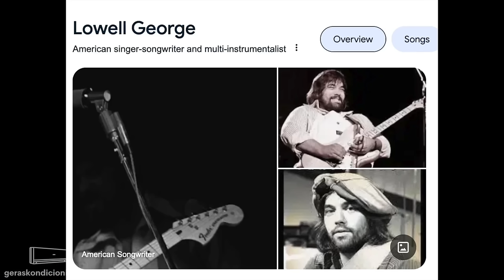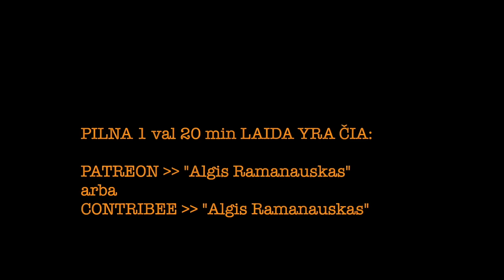Ramanauskas 20240814 AGNIA GRIGAS vieša versija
Seniai planuotas pokalbis, pagaliau tapęs realybe, Agniai su šeima atvykus Lietuvon "neribotam laikui".
Agnia yra daug metų afilijuota su Atlantic Council “think tank” (Washington DC) ir kitomis JAV valstybinėmis ir tarptautinių santykių organizacijomis, vykdžius mokymus ir pranešimus Senate, State Department, Department of Homeland Security, Department of Energy, ir pan. Pranešėja ir moderatorė verslo, politikos, mokslinėse, ir saugumo konferencijose reprezentuojama Harry Walker ir HiCue agentūrų. Mano straipsniai ir komentarai pasirodę New York Times, Forbes, CNN, Foreign Affairs, Reuters, BBC, Bloomberg ir daugiau.

PILNOS LAIDOS TEMOS:

00:00:00 Intro apie Frank Zappa ir Lowell George. Trijų vaikų mama
00:03:27 „O kas jei iskanderas čia atskris?“ „Ar teoriškai įmanoma kad Rusija liausis dariusi tai, ką ji daro?“
00:09:47 Tikimybė kad Rusijoje kažkas įvyks netikėtai, pernakt, kaip per Rugpjūčio Pučą
00:16:40 Rusofobija vs. Ruso-realizmas. Sovietologai, „realizmas“
00:21:32 Vengrija.
00:24:24 7-nių Žingsnių Re-imperijalizacijos Teorija. Pasportizacija
00:28:10 Naujoji knyga; Agnės skyrius joje. JAV rusai
00:32:30 Pabaigos pradžia? „Civil War“. Informacinio Karo Įstatymas
00:39:50 Rusijos nenugalimumo mitas
00:42:07 Trump vs. Obama, Biden ir obamitai
00:48:25 Rusijos įtaka JAV rinkimams: kiek lemianti ji buvo?
00:49:50 „Putino karas“ vs. „Rusijos karas“. Kara–Murza ir keistos Rusijos disidentų kalbos po paleidimo
00:58:46 Rusų kalbos egzaminėlis. Rusų kalbos mokėjimo faktorius
01:00:34 Lenkija ir jos kariniai raumenys. Lietuvių požiūris į lenkus
01:03:36 Baltarusija
01:07:22 Skalūnų nafta ir dujos
01:11:55 Kinija. Mažumų integracijos mažėjimas JAV ir kitur
01:16:05 Siena su Meksika
01:18:30 Agnios prognozių pasiteisinimas: kokia apimtim?